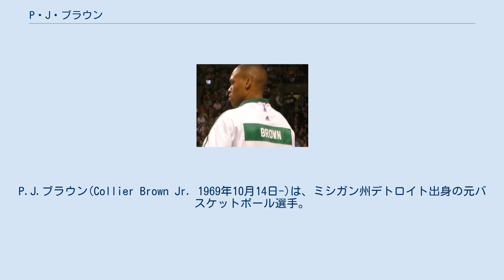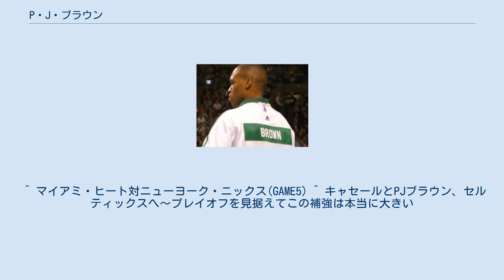P・J・ブラウン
P.J.ブラウン(Collier Brown Jr. 1969年10月14日-)は、ミシガン州デトロイト出身の元バスケットボール選手。
身長211cm。
体重108kg。
名前のP.J.はピーナッツバター＆ジャムの意味である ルイジアナ工科大学に4年間在籍。
121試合に出場、平均10.1得点、8.4リバウンドの成績を残した。
ブロックショット241回は大学歴代2位、リバウンド1017回は歴代5位の記録であった。
 1992年のNBAドラフトで2順目29位指名をニュージャージー・ネッツから受ける。
しかし、そのシーズンはギリシャリーグでプレー。
平均17.0得点、13.3リバウンド、3.2ブロックの成績を残した。
 1993年-1994年シーズンにネッツと契約しNBA入りを果たす。
ルーキーシーズンから79試合に出場、そのうち先発で54試合プレー。
その年のNBAルーキーチャレンジにも参加した。
 ネッツでは3シーズンプレー、1995年-1996年シーズンには81試合すべてに先発出場を果たし、平均11.3得点、6.9リバウンド、1.2ブロックの成績を残した。
 1996年-1997年シーズン開幕前、フリーエージェントとなっていたブラウンはマイアミ・ヒートと契約。
移籍後すぐにスターターに定着する。
同シーズン、チームはティム・ハーダウェイ、アロンゾ・モーニングがチームを牽引し、61勝をマーク。
イースタンカンファレンスファイナルまで進出。
ブラウンもオールディフェンシブセカンドチームに選出されるなどチームに貢献した。
1997年のプレーオフ対ニックス戦ではニックスに1勝3敗とリードされた第5戦マッチアップしていたチャーリー・ウォードを投げ飛ばした。
この時、ヒートのベンチにいた選手は1人も立ち上がらなかったが、ニックスのベンチにいたパトリック・ユーイング、ラリー・ジョンソン、アラン・ヒューストン、ジョン・スタークスはベンチを立ち上がってしまった。
これに対するリーグの処分はブラウンは2試合出場停止、ニックスの4選手はそれぞれ第6戦と第7戦に2人ずつ分けられて出場停止となった。
主力選手の出場停止の影響もありこのシリーズはヒートが3連勝し、4勝3敗で勝ち上がった。
 その後1999年-2000年シーズンまでヒートでプレー。
ブラウンが在籍中、ヒートはプレーオフに進出していたものの、カンファレンスファイナル以上に進出することはできなかった。
ブラウンは98-99シーズンに自身初の全試合に出場（このときNBAはロックアウトに突入、シーズンは50試合に短縮された）、キャリア最高の平均11.4得点の記録、2度目のオールディフェンシブセカンドチームに選出されるなど、選手としての評価を高めていった。
 2000年-2001年シーズン開幕前、ヒートとシャーロット・ホーネッツ（現ニューオーリンズ・ペリカンズ）の間でとトレードを敢行。
ヒートから5人、ホーネッツから4人の選手が放出された。
ここでもブラウンはスターターの座を確保。
01-02シーズンには自身最高の平均9.8リバウンドを記録、3回目のオールディフェンシブセカンドチームに選出された。
 2006年-2007年シーズン開幕前、ホーネッツとシカゴ・ブルズのトレードで移籍することとなり、6年間在籍したホーネッツに別れを告げた。
ブルズではベン・ウォレス、タイラス・トーマスらのサポートに回り、ルーキーイヤー以来の低調な成績に終わる。
シーズン終了後フリーエージェントとなったが、ブルズと再契約はしなかった。
 2007年-2008年シーズンが開幕してもどのチームとも契約は結ばれなかった。
2008年2月27日に怪我人が続出していたセルティックスと契約。
ケビン・ガーネット、ポール・ピアース、レイ・アレンらビッグ3の影からディフェンスを支えた。
38歳のベテランは自身初のチャンピオンリングを獲得した。
 シーズン終了後、現役引退を表明した。
 主にディフェンスを得意とするブルーワーカータイプ。
ドラフト下位指名でNBA入りし、オフェンス能力に欠しい彼が、15年以上にも渡り現役を...